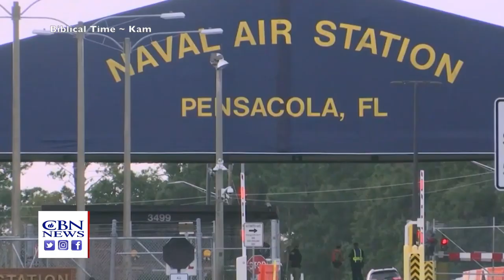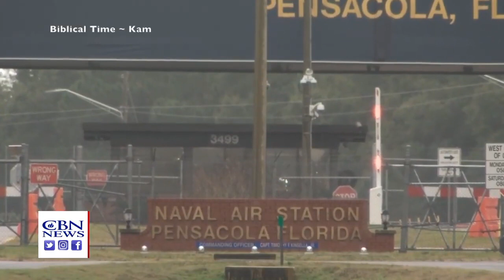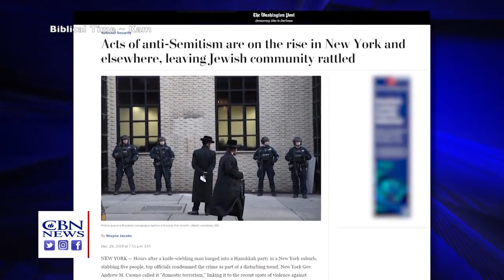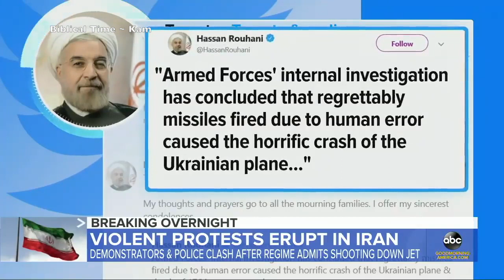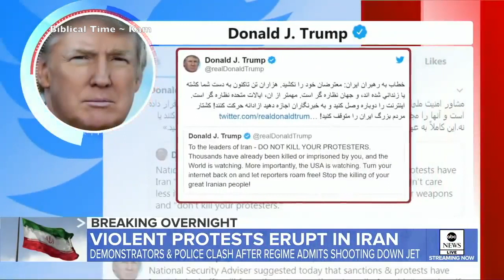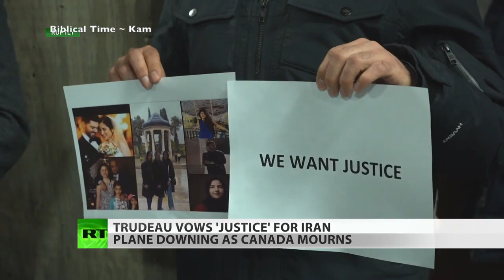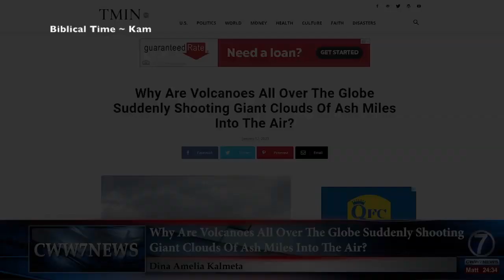Latest Events (2020) Signs Of The End Times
The end times is here and we have to pay attention. This world is full of evil and wickedness. Do you feel that we are in the last days and the end times are here?